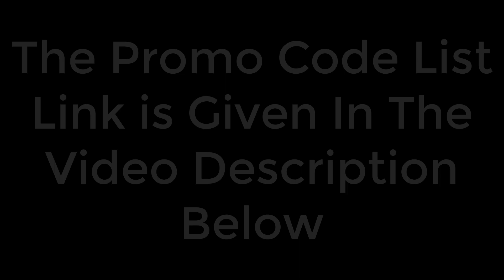Pokemon Go Promo Code 2019 November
if You Want to donate Sum money to help my Chanel?

Pokémon Go is a free-to-play, location-based augmented reality game developed by Niantic for iOS and Android devices. The game was the result of a collaboration between Niantic and Nintendo, by way of The Pokémon Company, and was initially released in selected countries in July 2016.

All images, names and trademarked owned by Nintendo, Niantic, The Pokémon Company

OUTROS ARE MADE BY :- Divyamz